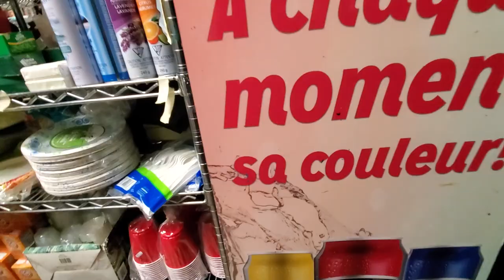Update on artist HARRI KULDIP, who paints in his depanneur (convenience store)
Harri always has paintings in progress,  and completed older ones , so dropped in to see his latest works.  The first painting he did with circles last month, was currently on display at Café Santropol on Saint Urbain Street, so I went there for lunch today, and it will be in my next video.